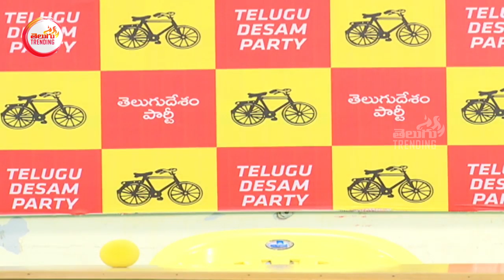వంట వండింది మేము వడ్డించింది జగన్ రెడ్డి | TDP Leader Nakka Anand Babu Comedy Punches On Ys Jagan